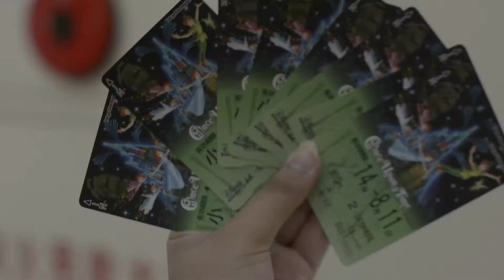Disney sea tokyo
This video is about Disney